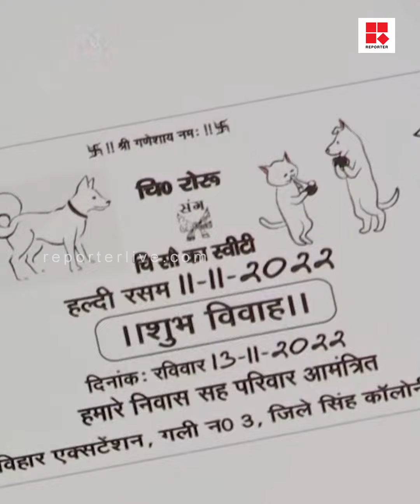'സ്വീറ്റി വെഡ്‌സ് ഷേരു' കാണാം ഹരിയാനയിലെ ഒരു സവിശേഷ വിവാഹം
ഹരിയാനയിലെ ഗുരുഗ്രാമില്‍ നടന്ന ഒരു ചടങ്ങാണ് ഇപ്പോള്‍ ഏറെ ചര്‍ച്ചയാവുന്നത്. വളര്‍ത്തു നായ്ക്കളായ ഷേരുവും സ്വീറ്റിയുമായിരുന്നു ആ ചടങ്ങിലെ പ്രധാന താരങ്ങള്‍. പ്രദേശം മുഴുവന്‍ മനോഹരമായി അലങ്കരിച്ചിരിക്കുന്നു, കൂടാതെ നിരവധി ആളുകാണ്
'ദമ്പതികളായ' ഷേരുവിനെയും സ്വീറ്റിയെയും അനുഗ്രഹിക്കാന്‍ ആകാംക്ഷയോടെ കാത്തിരിന്നത്. ഒരു യഥാര്‍ത്ഥ കല്യാണം പോലെ എല്ലാ ആചാരങ്ങളും ക്രമീകരണങ്ങളും നടത്തിയായിരുന്നു അവരുടെയും വിവാഹം. ഒടുവില്‍ വളര്‍ത്തു നായ്ക്കളുടെ ഉടമകളും അയല്‍വാസികളും സാക്ഷ്യം വഹിച്ചത് ഏറ്റവും സവിശേഷമായ ഒരു സന്ദർഭത്തിനായിരുന്നു| furry wedding at haryana

Shows Telecasted:

* Editor's Hour
* Meet The Editors
* Close Encounter
* 3 PM Debate
* Reporter Interactives
* My Doctor

With Regards
Team Reporter